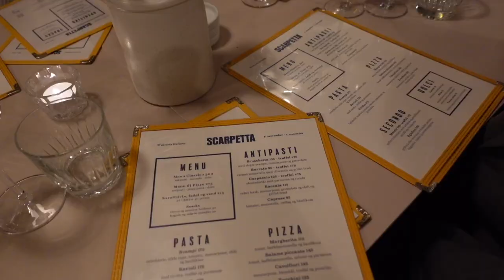copenhagen diaries | résumé dinner, samsøe sample sale and thrifting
finally a copenhagen diaries vlog, i've missed these series💘